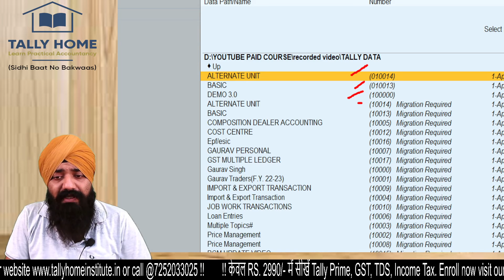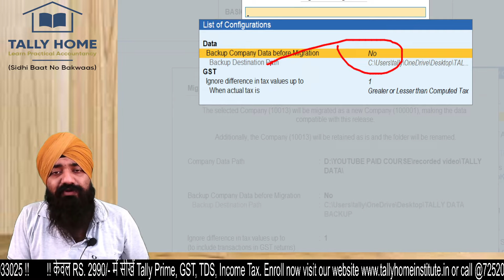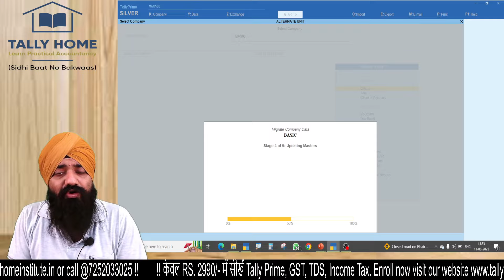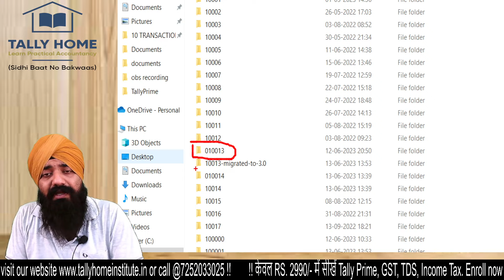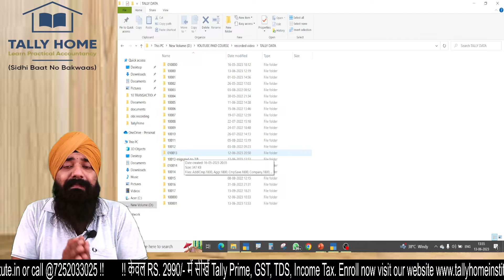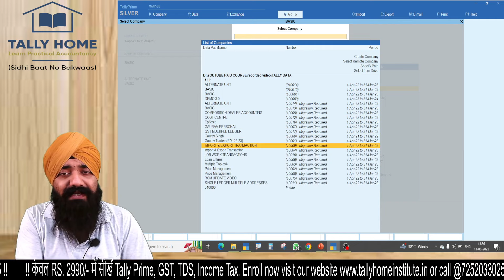TALLY PRIME 3.0 DATA IN TALLY ERP9 | TALLY ERP9 TO TALLY PRIME 3.0 | LEARN TALLY PRIME ACCOUNTING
Dear All,
Kindly watch the video for below mentioned topcis :
how to run tally erp 9 data in tally prime 3.0
how to run tally prime  3.0 data in tally erp9
how to migrate tally data in tally prime 3.0

(or download the telegram app from play store & search tally home & institute channel name)